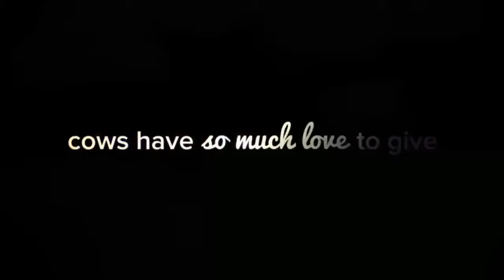Все животные практикуют любовь..